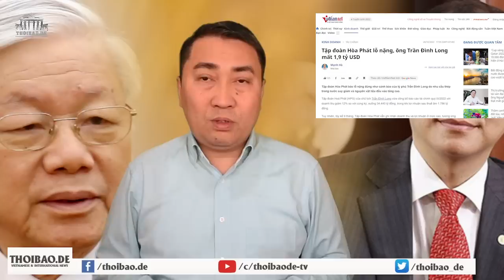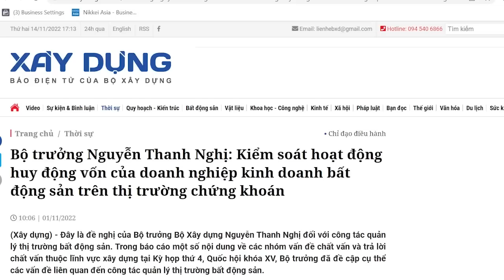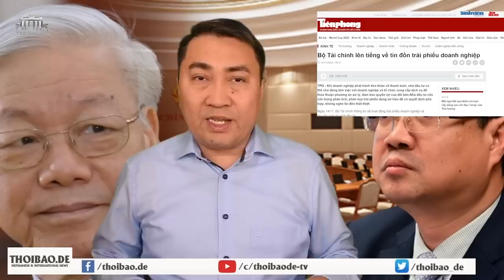Nóng! Vin Group tụt dốc thảm hại, điềm báo gì cho Vượng?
VinFast đang nuốt tiền của ông Phạm Nhật Vượng, quyết định sao đây?